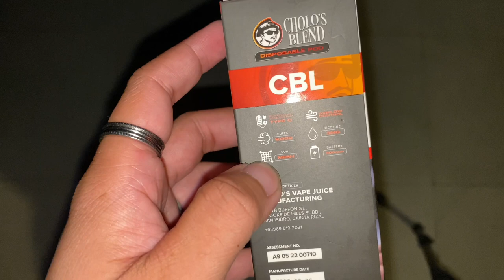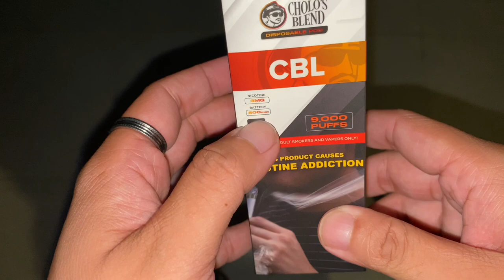CHOLO'S BLEND DISPOSABLE POD 9000 PUFFS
LOW NIC! 3MG ONLY!
RECHARGEABLE TYPE-C PORT
UP TO 9000 PUFFS
AIRFLOW CONTROL